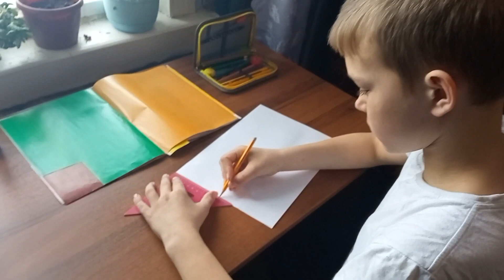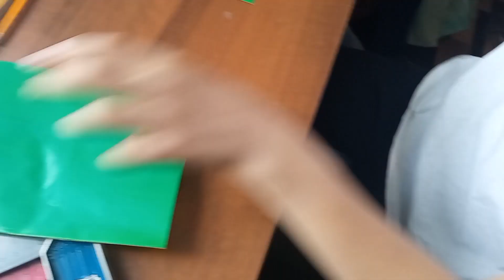Ромашка из бумаги своими руками. Подарок на 8 Марта.🌼🌼🌼